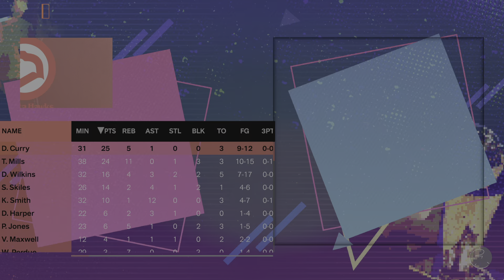NBA2K24 (2023) - MyNBA Eras - New York Knicks - Part 119